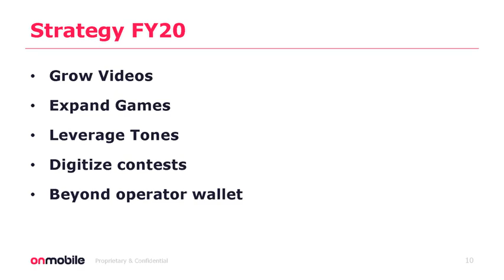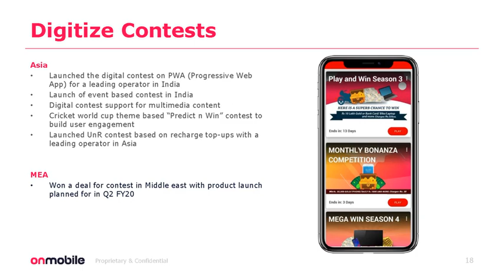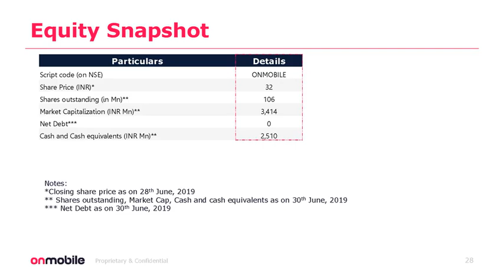OnMobile Global Ltd Investor Presentation for June 2019 result